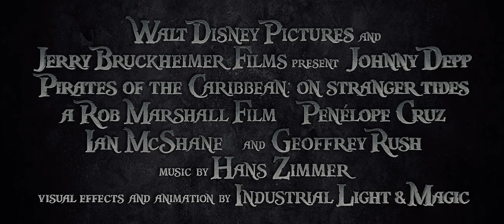New Extended Trailer Pirates of the Caribbean" On Stranger Tides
Kapitein Jack Sparrow (Johnny Depp) komt terecht in een onverwachts avontuur dat naar de legendarische Fountain of Youth leidt. Een vrouw uit zijn verleden (Penelope Cruz) dwingt hem aanboord te gaan van de Queen Anne's Revenge, het schip van de geduchte piraat Blackbeard (Ian McShane).

Pirates of the Caribbean: On Stranger Tides, 18 mei in de bioscoop!